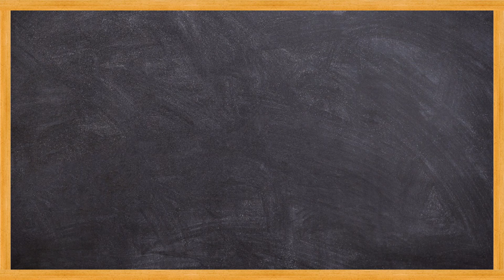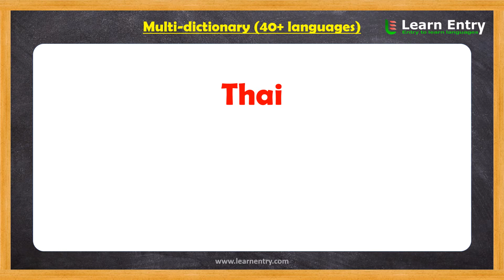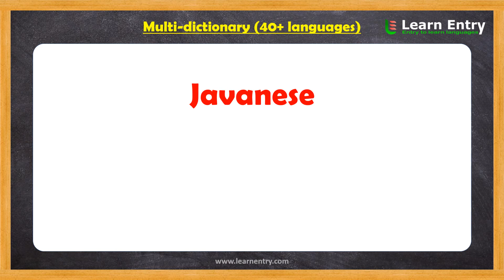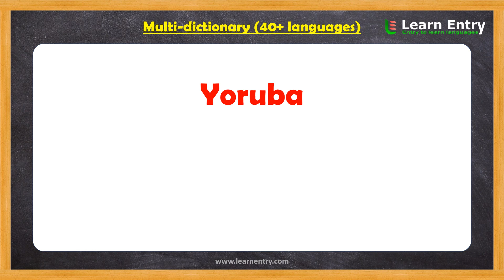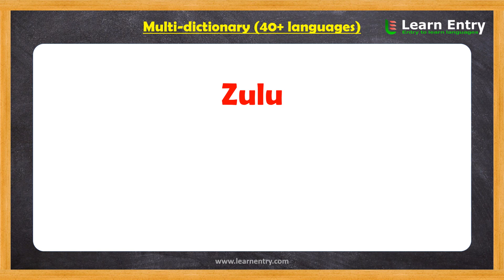Happy Christmas in different languages(40+) | How to say HAPPY CHRISTMAS in many languages